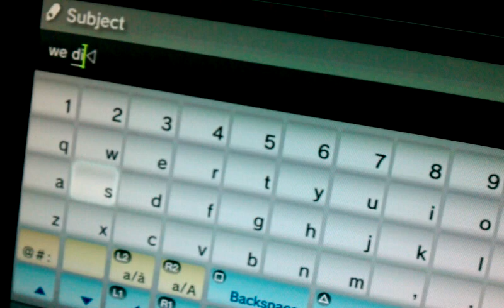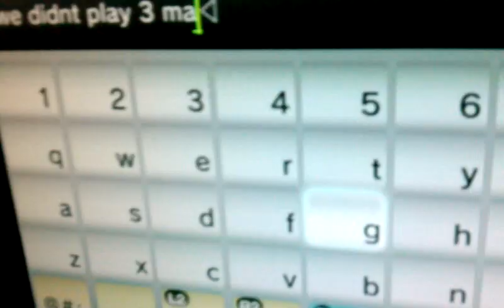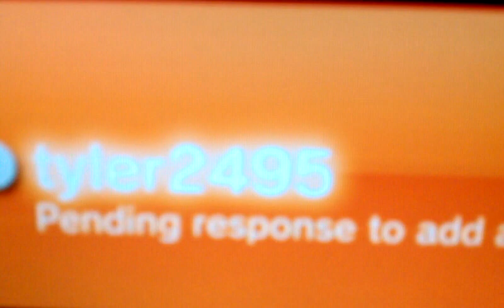They left after 2nd map nd removed me as a friend